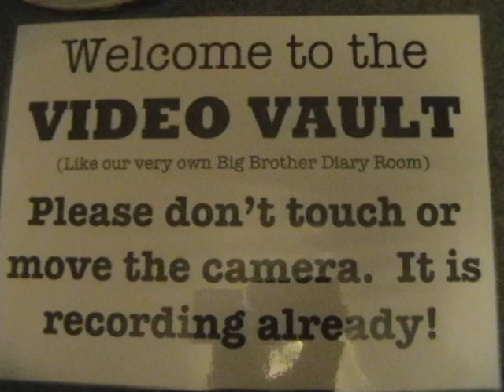vault 4 michael m